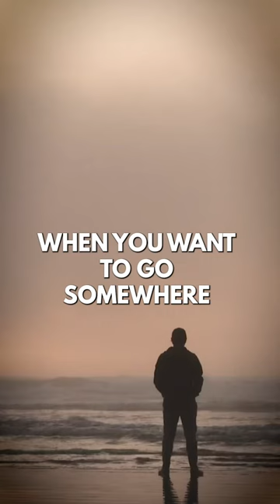Every Man Should Have 2 Phones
CONNECT WITH TRIPP
LISTEN TO THE HOW TO TALK TO GIRLS PODCAST
MORE WAYS TO LEARN FROM TRIPP